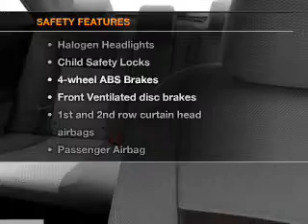2012 Toyota Camry - Avenel New Jersey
Year: 2012
Make: Toyota
Model: Camry
Trim: LE
Engine: 2.5 liter inline 4 cylinder 16 valve
Transmission: 6-Speed Automatic
Color: Barcelona Red Metallic
Mileage: 0
Address:
90-100 Route 1 North